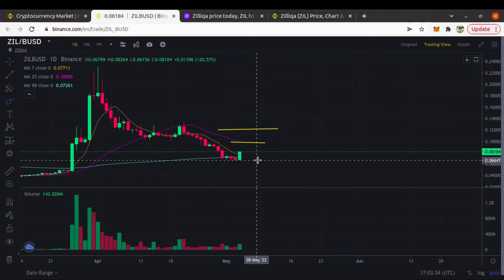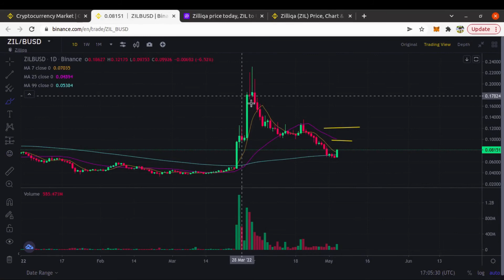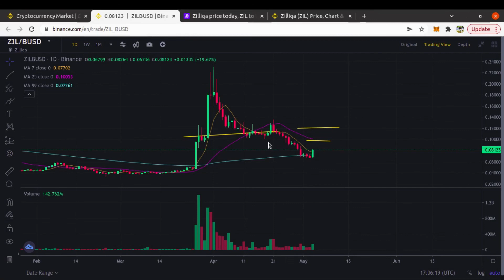Zil price prediction | Ziliqa coin latest updates May 2022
ziliqa coin price
ziliqa coin price prediction today
ziliqa coin news
zil coin price updates
zil coin prediction